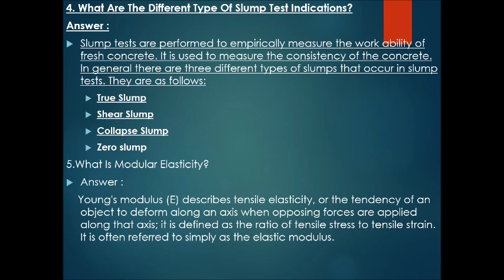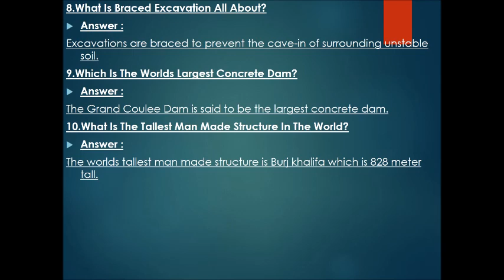Very Important Top Interview Question and Answer for Civil fresher students Part-1